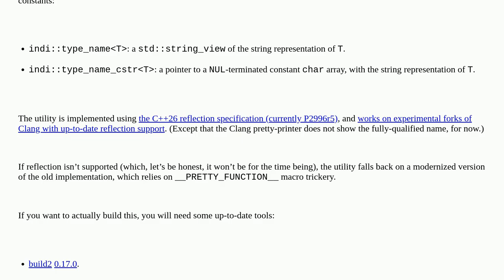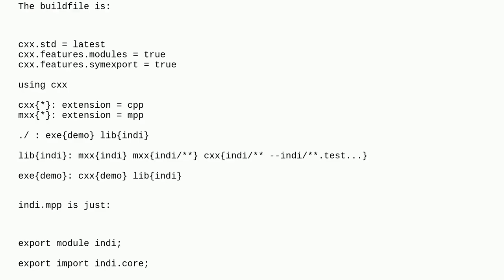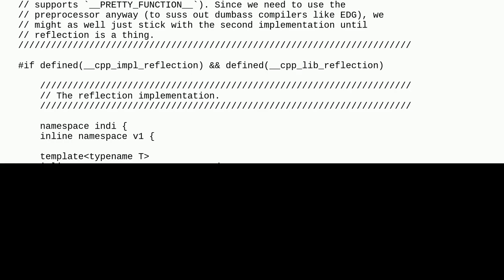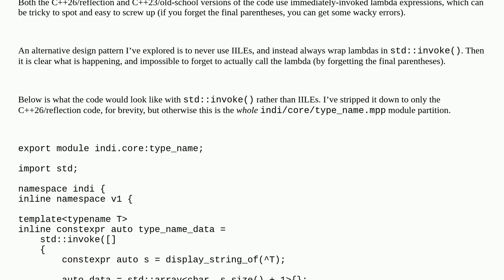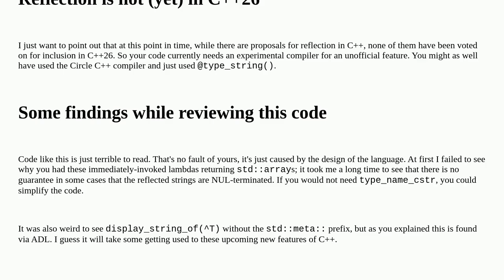Codereview: Modern utility to get type name strings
Modern utility to get type name strings

A special thanks goes out to the community

  c++ c++26 modules reflection build2